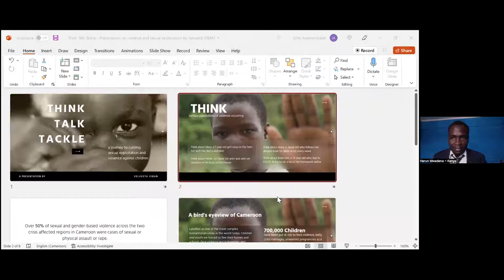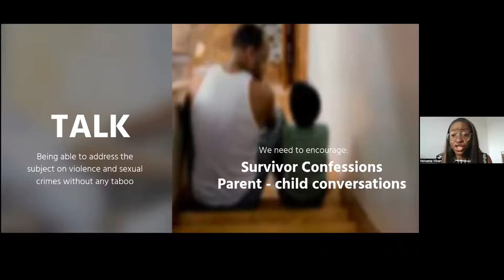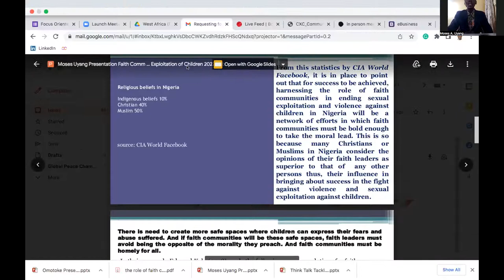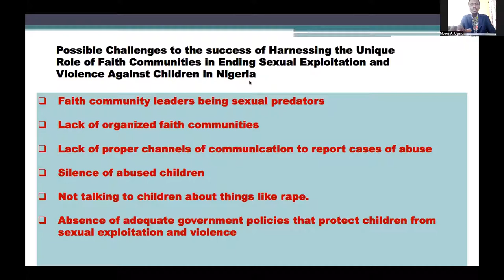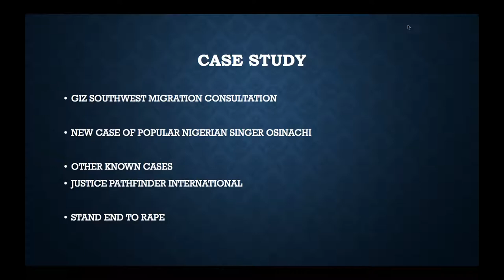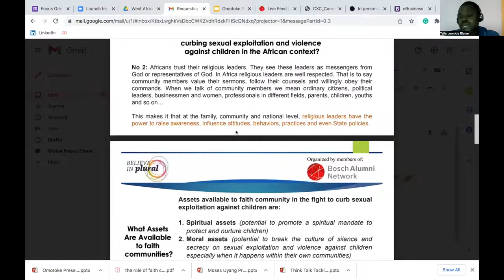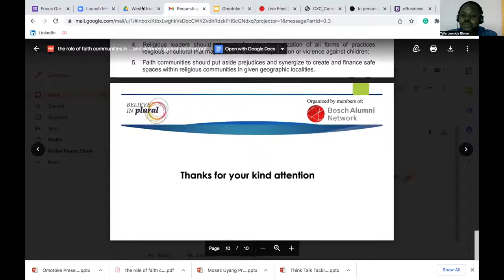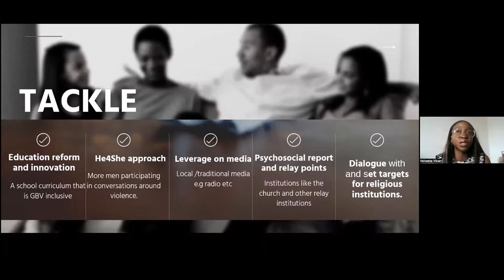Harnessing the Role of Faith Communities in Ending Sexual Exploitation and Violence Against Children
This is the recorded version for Knowledge Sharing Session on Harnessing the Unique Role of Faith Communities in Ending Sexual Exploitation and Violence Against Children with focus in West Africa & Horn of Africa Region.

In these sessions you will learn more about current key trends on sexual exploitation and violence against children in West Africa, potential faith communities in action, best practices, and make a commitment towards addressing the matter.